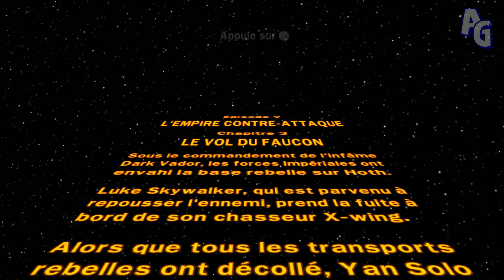LEGO Star Wars : La Saga Complète Partie 27 par Aries Gaming Playthrough Fr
27ème vidéo sur "LEGO Star Wars : La Saga Complète"